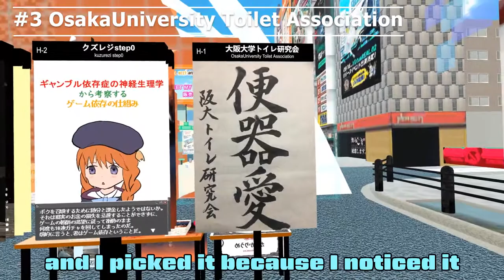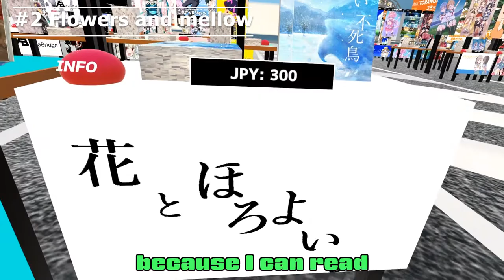#221 ComicVket 1 2020 August vol.2 - ComicVket 1 2020年8月 おすすめブース vol.2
Torisoup, Sheru and Pinot Gris introduce their top 3 favourite booth at ComicVket 1 in VRCHAT.